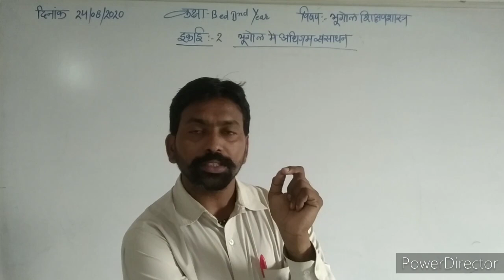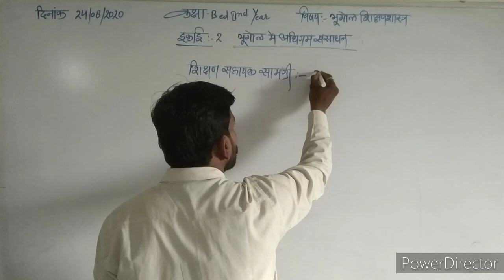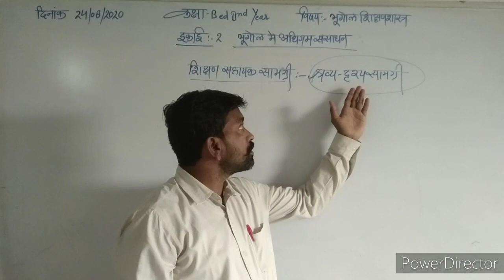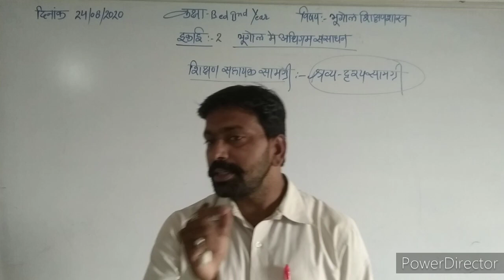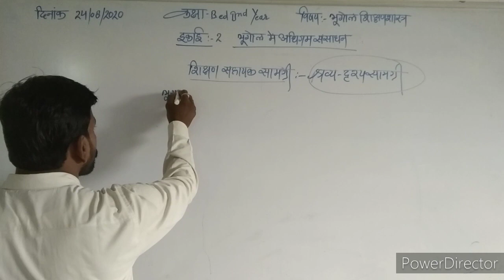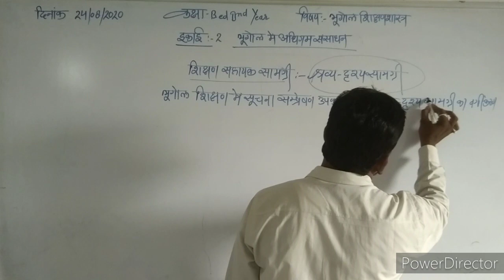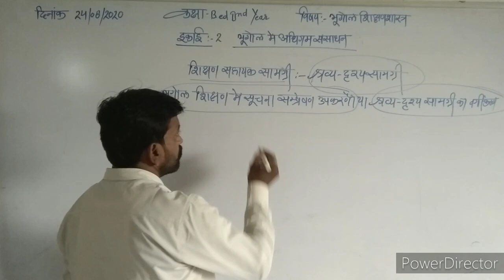24/08/2020,भूगोल शिक्षण में सम्प्रेषण उपकरणों एवम् श्रव्य-दृश्य सामग्री का सामान्य विवरण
बी० एड० द्वितीय वर्ष, व्याख्यानकर्ता:- सुरेश कुमार